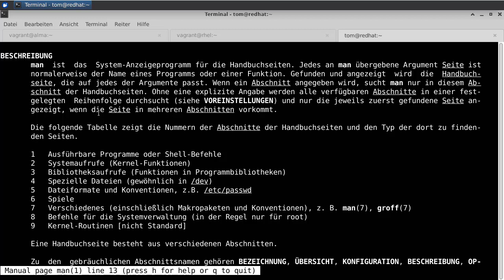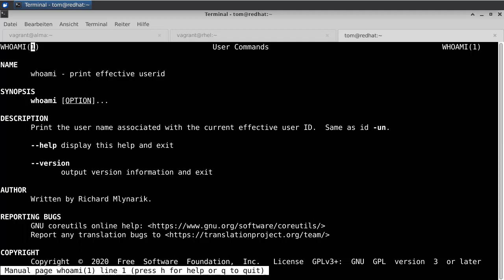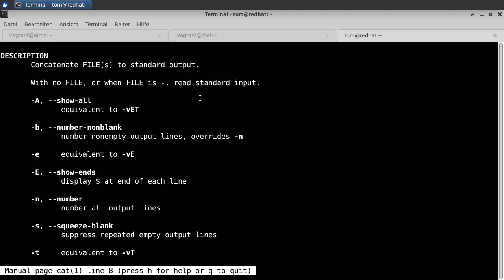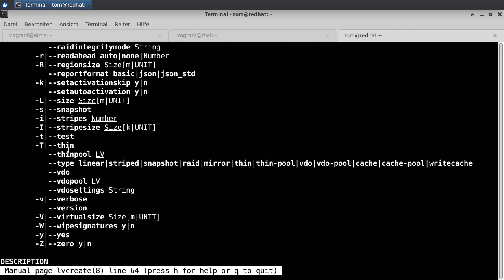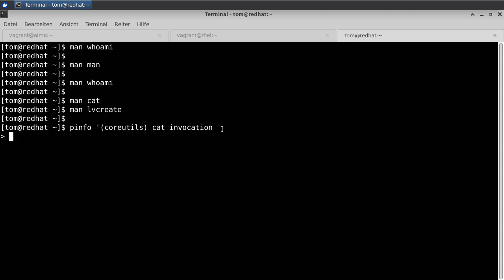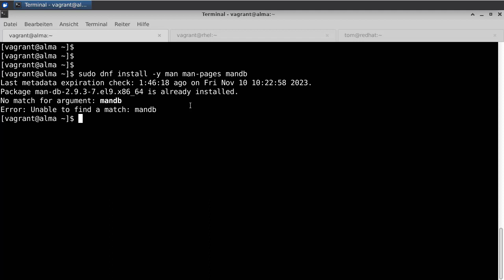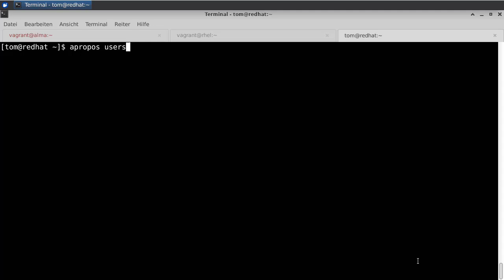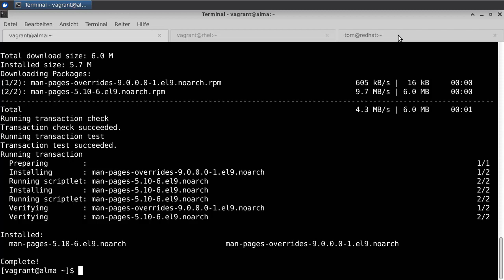Red Hat Certified System Administrator (RHCSA) EX-200 - Folge 6 - Die Hilfe in Linux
Das schauen wir uns in diesem etwas genauer an.